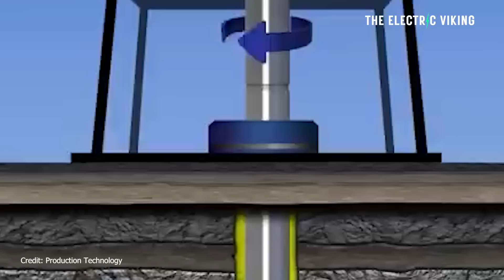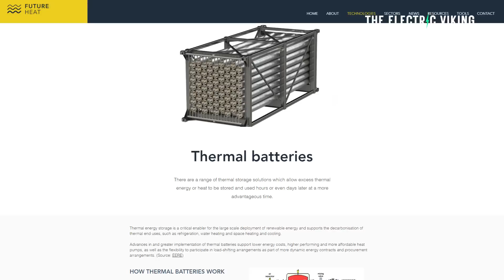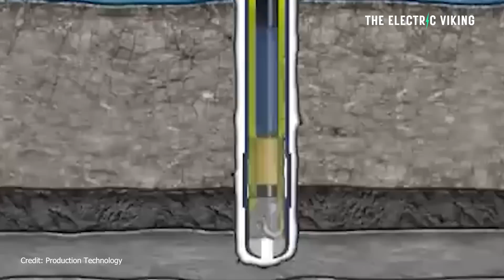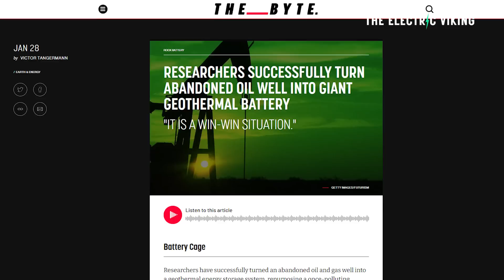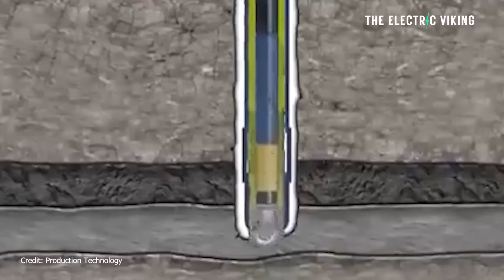Researchers learn how to turn abandoned oil-wells Into efficient mega-batteries